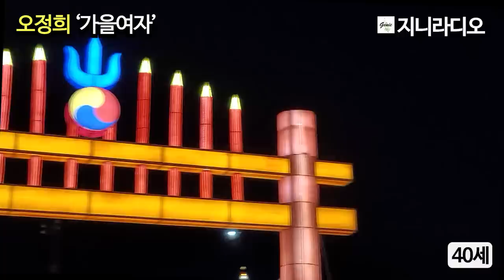오정희 ‘가을 여자’/ 아내에게 민망한 남자, 씩씩하게 독립선언한 여자, 가을 타는 남자와 여자들의 일상 스케치/ 책읽어주는여자/ 지니라디오/ 오디오북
*책이름; 가을 여자
(치통, 독립선언, 서정시대, 40세)
*지은이; 오정희
*출판사; 랜덤하우스코리라(2009년)

[오정희 작가]
  1947년 서울 사직동에서 태어났고 서라벌예대 문예창작과를 졸업했다. 1968년 《중앙일보》 신춘문예에 소설 「완구점 여인」이 당선되어 등단했다. 소설집 『불의 강』, 『유년의 뜰』, 『바람의 넋』, 『불꽃놀이』, 『오정희의 기담』, 장편소설 『새』, 동화집 『송이야, 문을 열면 아침이란다』, 산문집 『내 마음의 무늬』 등을 펴냈고, 다수의 작품들이 영어·독일어·프랑스어 등으로 번역 출판되어 일찍이 한국 문학의 대표작들로 해외에 소개되었다.

수상 : 2008년 현대불교문학상, 1996년 오영수문학상, 1982년 동인문학상, 1979년 이상문학상

[책소개]
 ‘불의 강’, ‘유년의 뜰’의 작가 오정희의 소설집. 데뷔 초기부터 지금까지 다양한 방법으로 발표한 작품들을 추리고, 발표된 적 없는 가장 최근의 작품들도 함께 실었다. 데뷔 후 41년간의 인생 여정이 고스란히 담겨 있는 셈이다. 일상의 소소하면서도 번쩍하는 순간들을 콩트 형식으로 가볍고 깊게 풀어냈다.
  25편의 작품들 속에는 소설가 오정희의 일상, 그리고 놀랍도록 크게 다르지 않은 우리의 일상이 담겨 있다. 특별할 것도 없었건만 이상하게 지워지지 않는 기억들, 인생이 뒤집힐 것처럼 아슬아슬했지만 사실은 아무것도 아니었던 한때들, 그리고 겨울보다 더 춥고 쓸쓸했던 우리 인생의 가을들이 민낯으로 드러나 있다.
  주인공의 대부분은 '서른'을 넘긴 뒤 20대 때와는 전혀 다른 하루들을 보내고 있는 중년여성이다. 인생의 중반기에 접어든 중년여성들의 별다를 것 없는 하루들과, 그렇기에 살아볼만한 인생들의 이야기가 담겨 있다. 그리고 이런 구석구석 묵은 상처와 사람들도 결국 나 자신이 그러안고 사랑해야 할 것들임을 그려내고 있다.

목차

1 _ 철 늦은 사랑 노래
 그 가을의 사랑
 첫눈 오던 날
 복사꽃 그늘 아래서
 비 오는 날의 펜팔
 세월은 가도
 간접화법의 사랑

2 _ 시든 꽃의 고백
 멋 또는 존재증명
 어떤 자원봉사
 방생
 음악가의 어린 시절
 긴 오후
 요즘 아이들
 건망증

3 _ 가을이 깊어갈 무렵, 마흔
 치통
 독립선언
 자라
 서정시대
 휴가
 골동품

4 _ 꽃비, 떨어져 내리고
 익명의 삶
 편지 친구
 40세
 금연선언
 병아리
 꽃핀 날

작가의 말

  우화소설집 『돼지꿈』에 이은 두 번째 책을 펴낸다. 이 책에 실린 글들은 『돼지꿈』과 마찬가지로 역시 내 생활과 소설 쓰기에서의 이삭줍기거나 밑그림이기도 하다. 일상생활에서 일어나는 자잘한 사건들이나 휙 스쳐간 단상, 이미지, 때로는 한 편의 긴 소설을 위한 스케치가 짧은 소설들로 형상화되기도 하였다.
  여러 해에 걸쳐 틈틈이 쓰고 발표했던 글들인지라 젊음에서부터 늙어가는 지금까지 내가 겪고 살아온 시간이, 삶이, 도리 없이 민낯으로 담겨 있어 약간의 민망함과 부끄러움을 느끼지만 내 안의 여러분들에게, 여러분 안의 내게 가만히 물어본다. 바닥을 알 수 없이 신비로운가 하면 정체모를 괴물 같은 이 삶이란 도대체 뭘까요? 라고.
  어느 책을 읽다가 ‘모든 질문에 대한 대답은 사랑이다’라는 구절을 대하고 어려운 문제를 푼 듯 속이 후련하고 기뻤다. 그 어떤 불행과 어려움이 있다 하더라도 ‘인생은 바래지 않는 순정한 꿈’이라는 것을 받아들이게 되기까지 오랜 시간이 걸렸다. 환멸과 슬픔과 쓸쓸함 또한 우리의 생을 살게 하고 보다 높이 들어 올리는 힘이라는 것을 어렴풋이 느끼며 또 한 번의 아름다운 가을을 맞는다.

[타임라인]
00:00:04  인트로(책 소개)
00:00:41  이야기 본문
00:48:04  클로징(작품 감상)